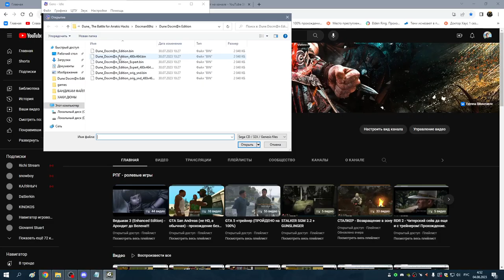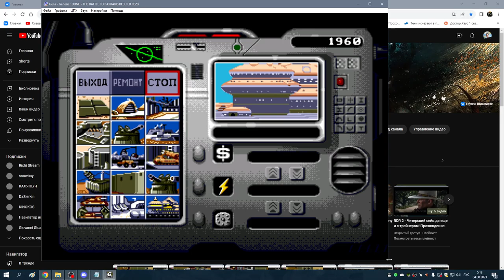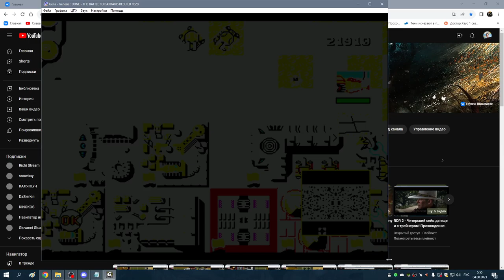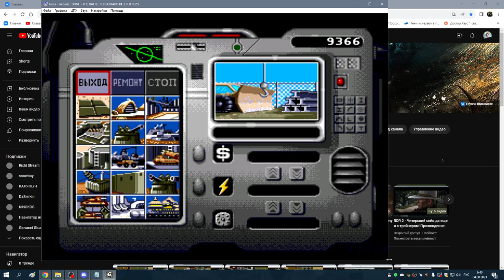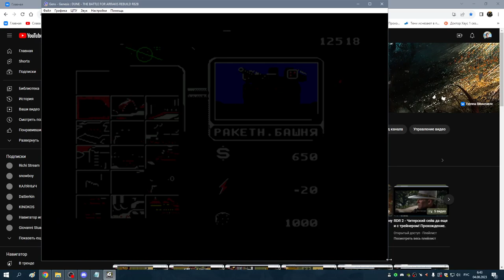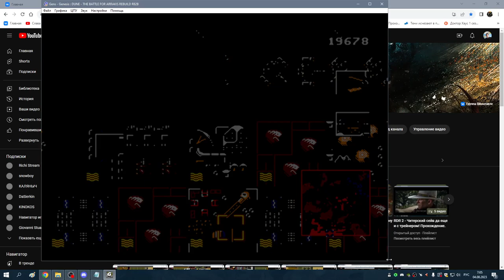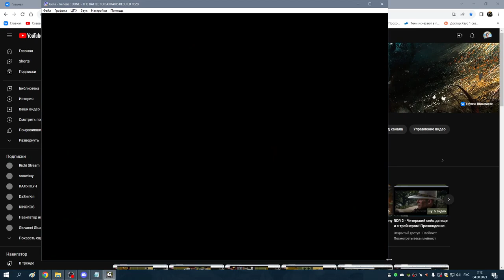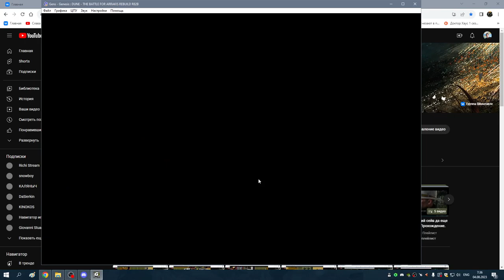Восьмая миссия за фрименов от Докмана свч танк и декапитатор в деле (Dune Docm@n Edition)